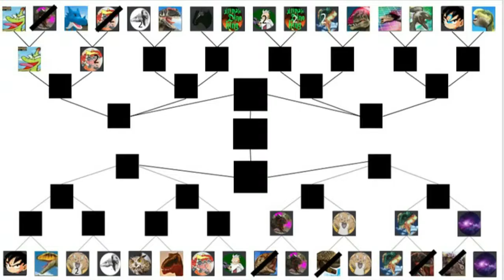Dinosaur King Arcade Discord Tournament 1st Round - Mini King vs SauraphaganaxRex (2nd entry)